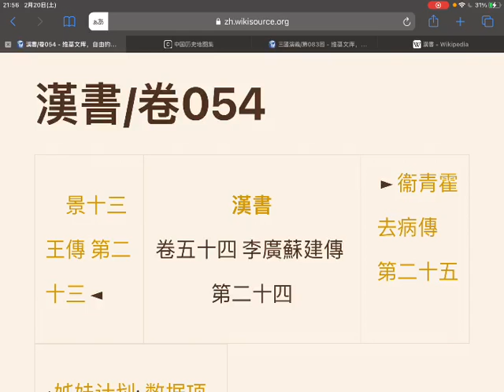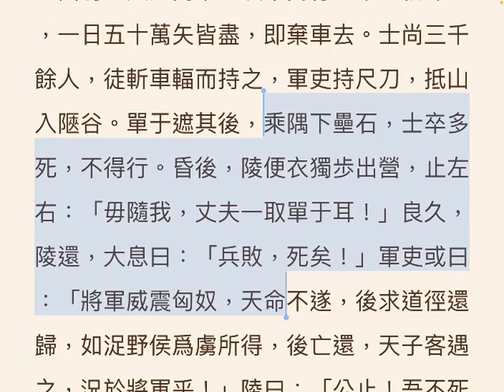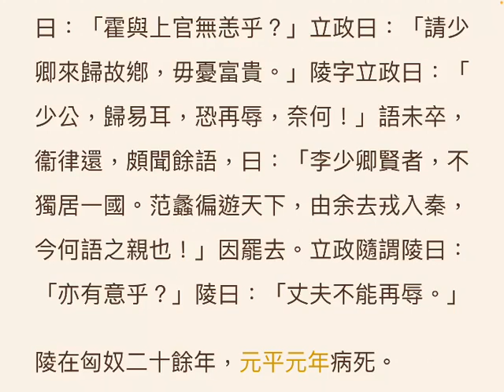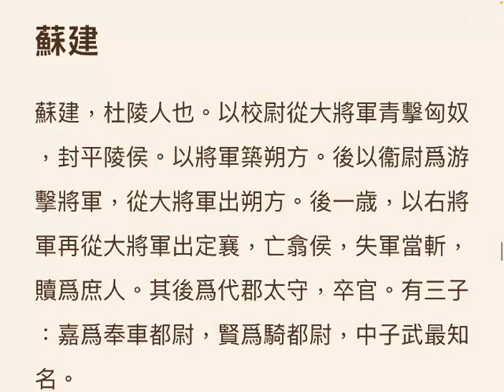爆走漢書56☆李広蘇建伝 (2021.02.20)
爆走漢書56☆李広蘇健伝
日時: 2021/02/20

00:02 - 爆走漢書56☆李広蘇健伝